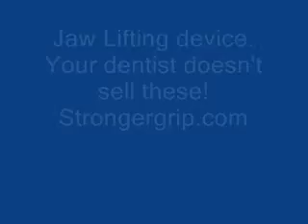Jaw Lift -Strength Building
Special tool for building jaw strength.